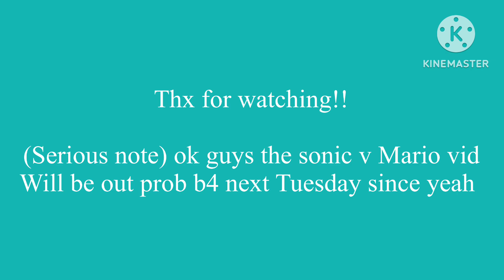Scary Angry birdie moment!!!1 🤯🤯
No wayyy (mario vid out soon lol)